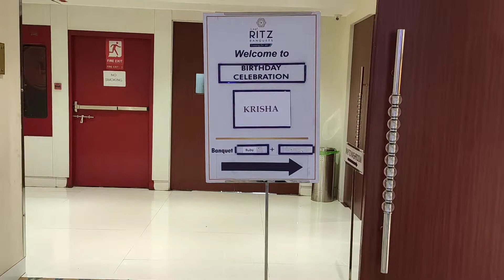Birthday Decoration Mickey mouse birthday party theme